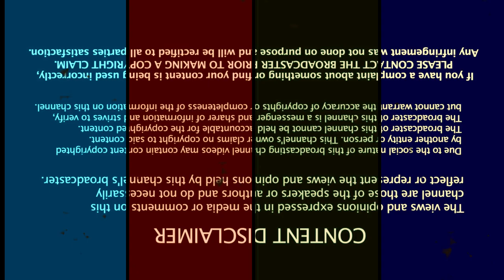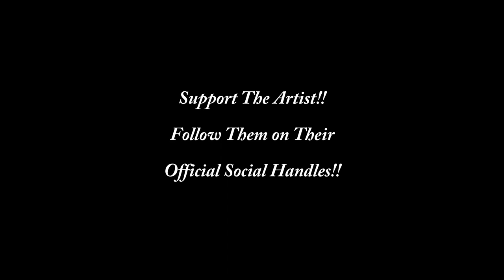Avancer - One Intense Feeling REACTION | Indie Rock Band From Nagaland, India | Addie Reacts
About The Band:

Avancer is

Opang jamir - Vocals
Yan Ngullie - Keys
Alem Ozumku - Drums
Temsu Imsong - Guitars
Temjen Longkumer - Bass

Music Arranged and Performed by Avancer
Mixing and Mastering: Avancer Production

About Me:

Namaste Everyone,

I am Addie from India. This channel is about:

1. Music Reactions
2. History/Culture Reactions
3. New Bands/Artists' Promotions
4. Podcasts